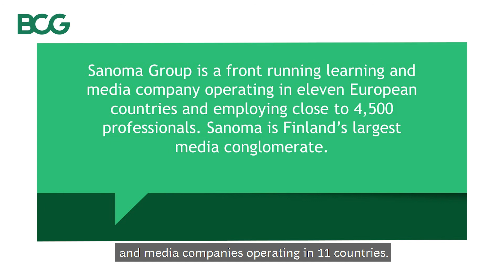Transformation Leader Award in Finland 2020 | Susan Duinhoven, CEO of Sanoma (Short interview)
Congratulations to Susan Duinhoven with the well-deserving winner of Finland’s Transformation Leader Award of the Year 2020!

Susan, who started as Sanoma Group’s President and CEO in 2015, believes that a fact-based plan, an agile approach, and an engaged team enable a successful transformation. Under her leadership, Sanoma's share price has increased by more than 380 percent.

According to the jury, Sanoma's strategy is bold, innovative, and agile in adapting to change:

“Sanoma has been able to respond to the inevitable market change, which has been reflected in the share valuation. A number of open-minded, significant business decisions have been made to make the company's operations more profitable including the divestment of business operations that strained the balance sheet.”

The award is given annually to recognize great transformation leaders.

The winner is selected in a two-step process: first, we collect nominations from business leaders operating in Finland and based on these nominations, an expert jury selects the winner.

This year’s jury consisted of Jenny Jännäri (Kauppalehti), Juhana Rossi (Talouselämä) and Mikael Rautanen (Inderes). The jury is chaired by Tuukka Seppä, Head of BCG in the Nordics.

Learn more about Susan’s approach to the transformation from our recent interview with her.